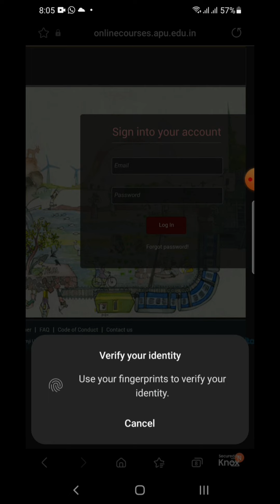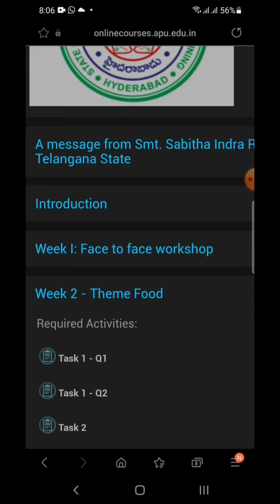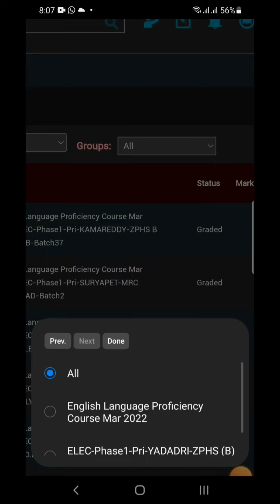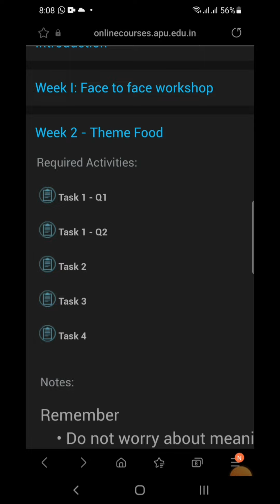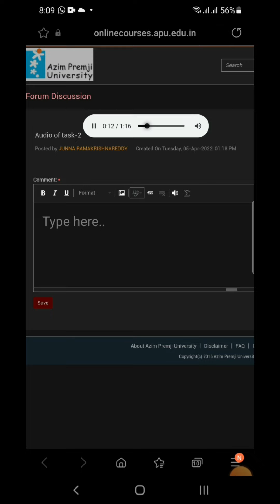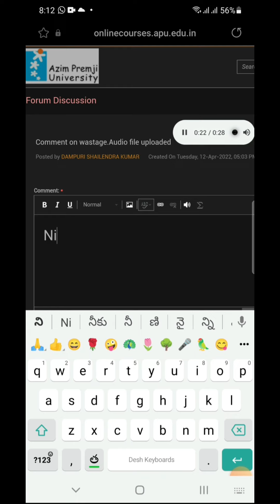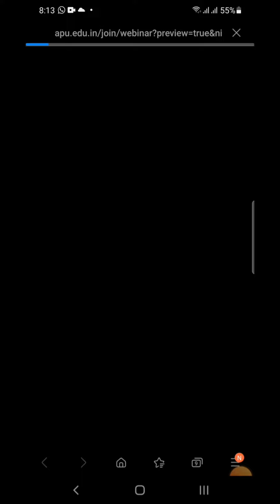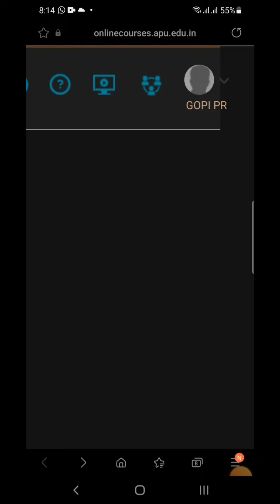ELEC - MENTOR DUTIES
how to know the status of mentees attempts in all tasks